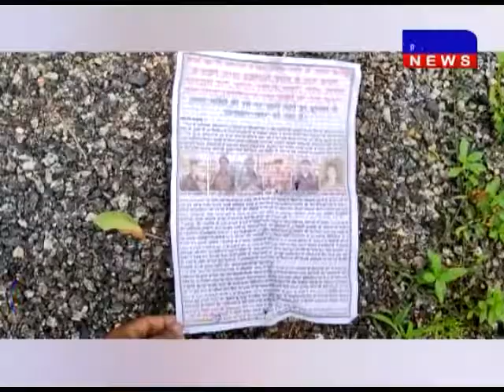पखांजुर- नक्सलियों ने पोस्टर लगाकर की शहीद सप्ताह मनाने की अपील DAKHAL NEWS//